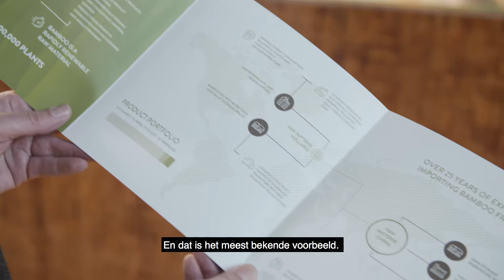Ondernemen in Ede - Van Nifterik